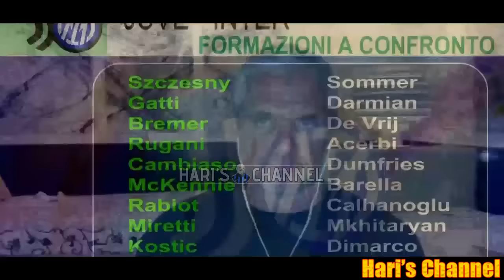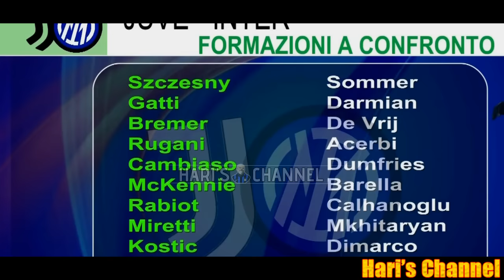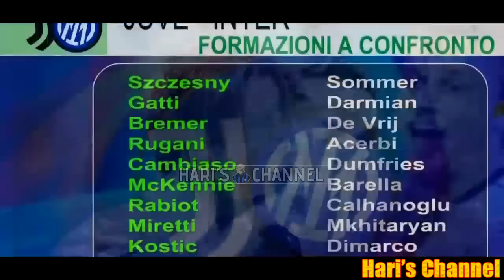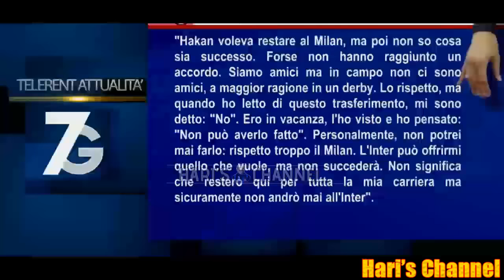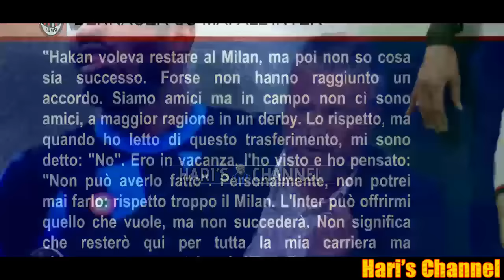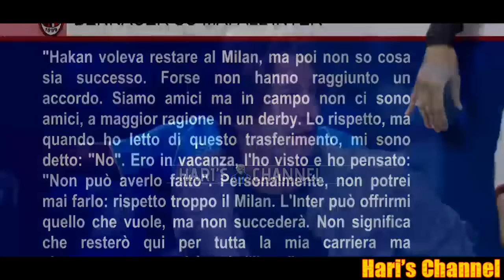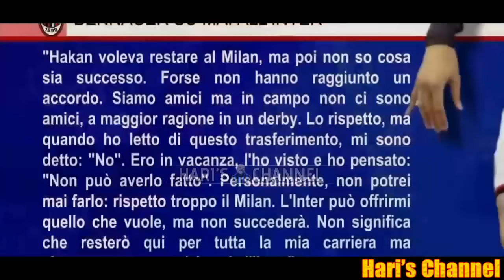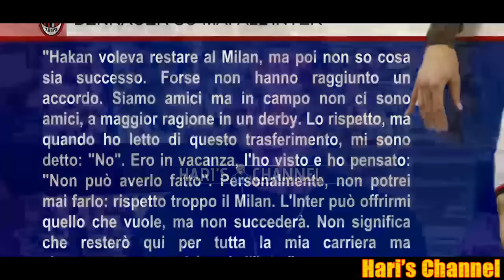BRAMBATI: "JUVE-INTER? IO DICO CHE L'INTER IN TRASFERTA HA SEMPRE VINTO.."